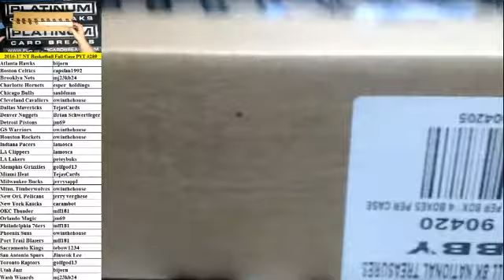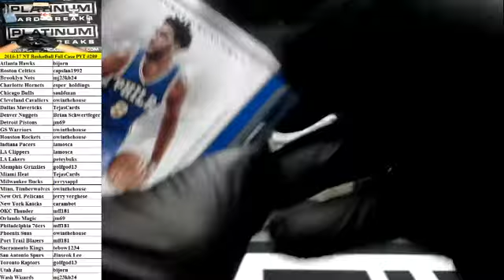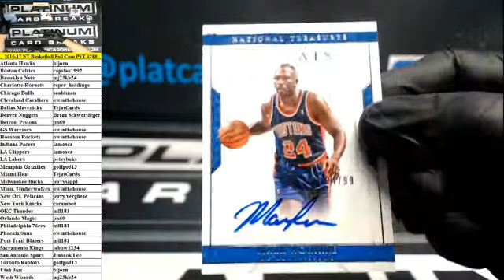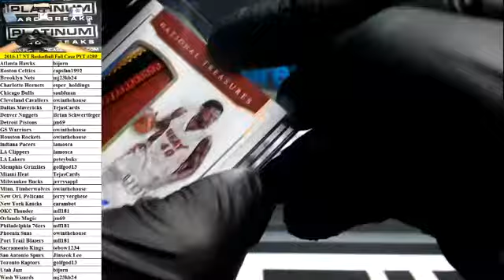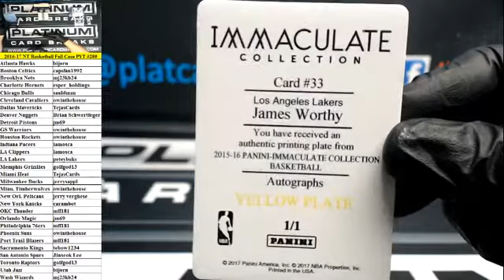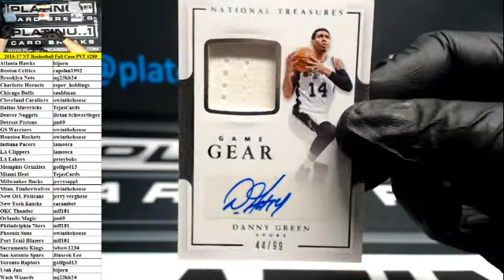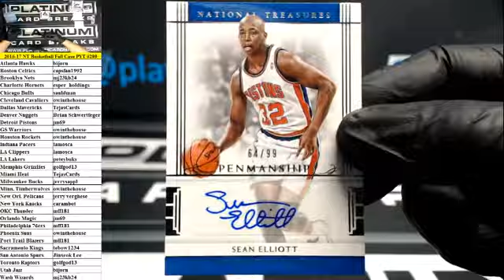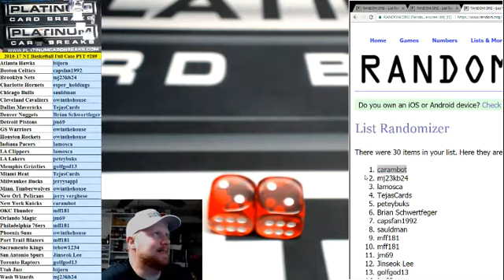2016-17 Panini NT Basketball Full Case PYT #289